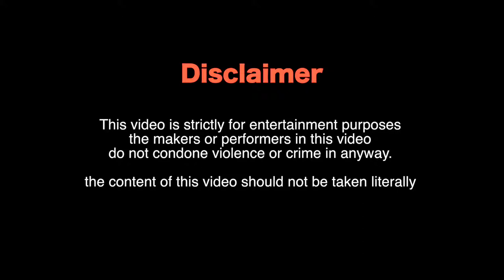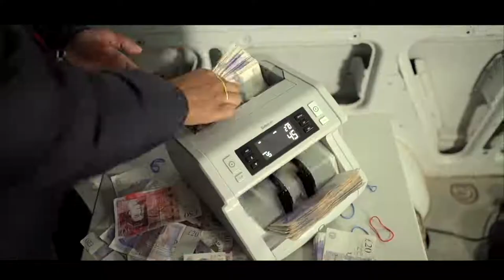Traumz - Paper (Official music video) no copyrighted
Traumz - Paper free music P110

Hello everyone.
We welcome you to our channel mezical clips without copyright.
Here you will see the largest aspartiment of popular songs and clips and all compositions separately.
  We have just begun our development on such a well-known platform called YouTube.
  Do not forget to rate the music video, it is very important for us.  because we want to see what people love.
After all, music is our everything.
 We listen to it every day, but if we don’t listen (Yes it happens), we hear it several times a day.
  We really hope you enjoy this channel with music videos.
  Every day a new musical composition, for every day.
  Thank you very much for supporting the channel.
 I wish you good luck and a happy life

Channel video
📹 Traumz - Paper [Music Video] | P110 →
👤 P110:_Music